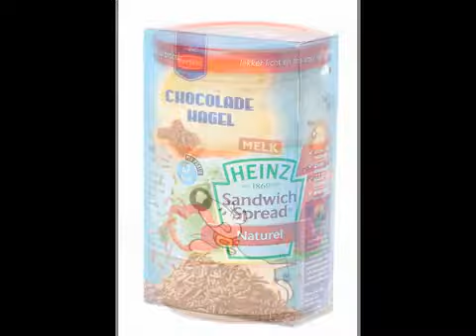packshot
Product Fotografie Twente
Professionele productfotografie